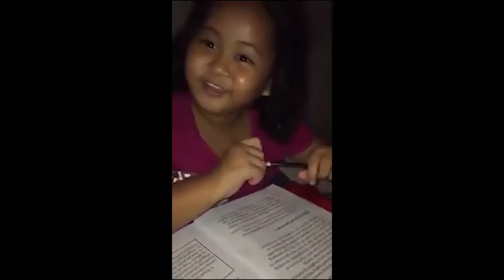Khor Fakkan Adventure Sobrang Linaw ng Tubig | UAE | Shark Island | Bryan Maglinao Vlog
Khor Fakkan Adventure | UAE | Shark Island